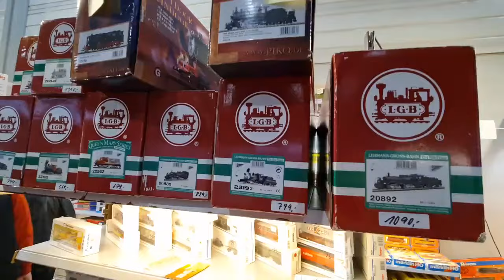Granate Styling, walking in public, miniature model exhibition, Vienna, minidress, thigh high boots